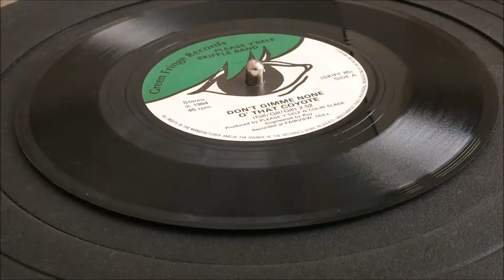Don't Gimme None O'That Coyote - Please Y'Self Skiffle Band - 7" Vinyl Single Record Play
Test play of a vinyl record available for sale